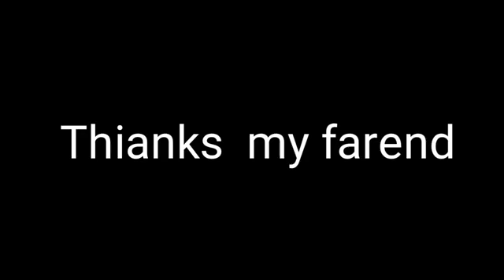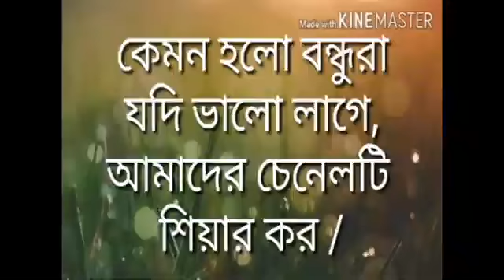Tere eya kiya kajol! (Md rubel, Director of Riaz uddin santo)